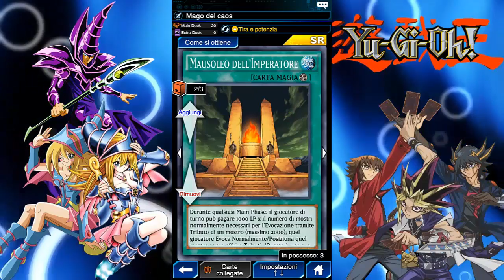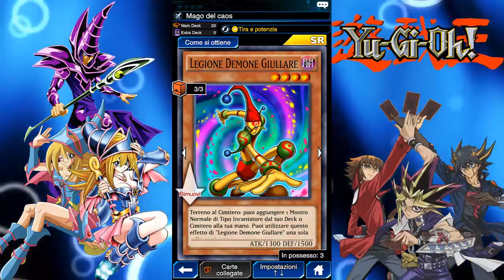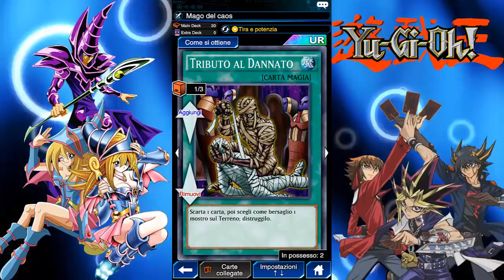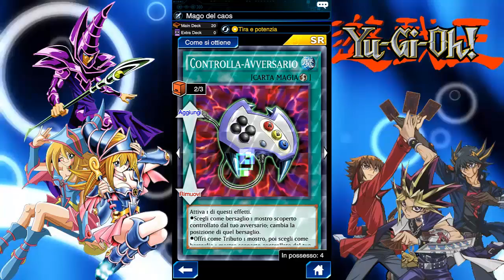YU-GI-OH Duel Links #29 Deck profile: Mago nero del caos!